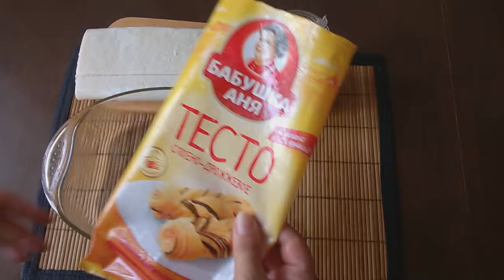Быстрое приготовление домашнего пирога/Homemade cake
Домашний пирог/Homemade cake
Всем спасибо что нас смотрите, что оставляете свои комментарии, ставите нам лайки и подписываетесь на наш канал!!!